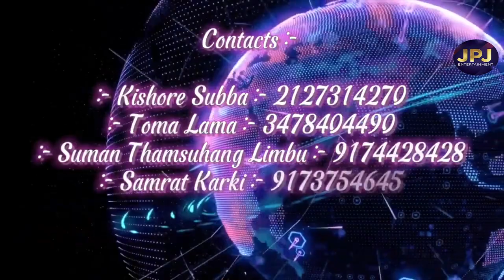TULSI GHIMIRE the legendary film maker of nepali movei || JPJ ENTERTAINMENT ONLINE TV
TULSI GHIMIRE the legendary film maker of nepali movei
BAOGRAOHYCAL DOCUMENTRY OF TULSI GHIMIRE
( hello america team )
SUMAN THAMSUHANG
TOMA LAMA
SAMRAT KARKI
NIRMAL SUBBA AASHIS -thumnails
MANDIL SHRESTHA - editor
PRABIN DHAKAL - graphics
KISHORE SUBBA - producer / director
jpjentertainment online tv channel newyork released